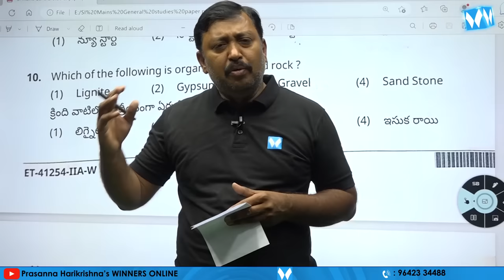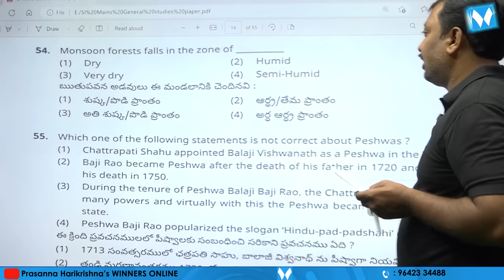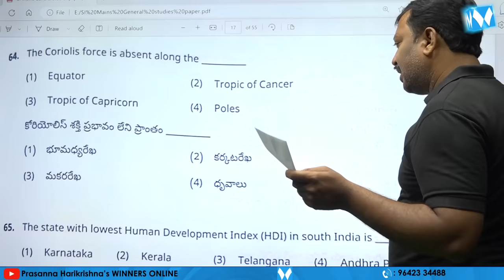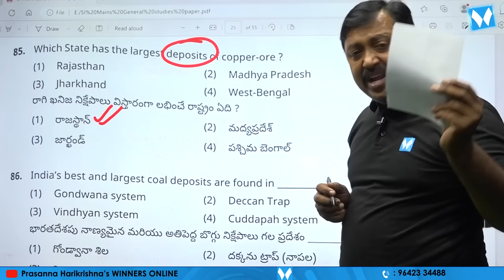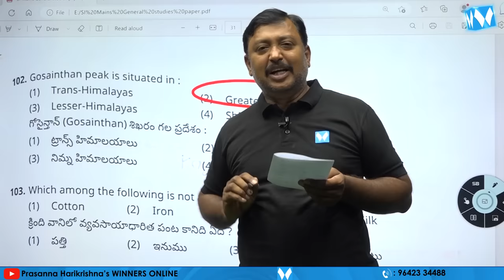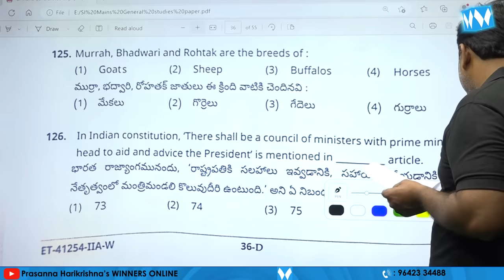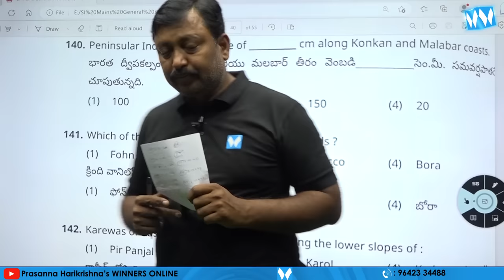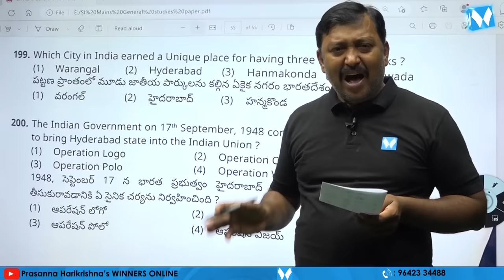TELANGANA SI - MAINS GEOGRAPHY QUESTIONS EXPLANATION | WINNERS